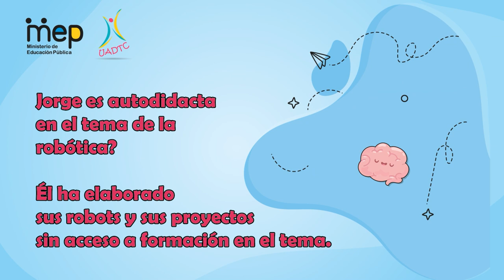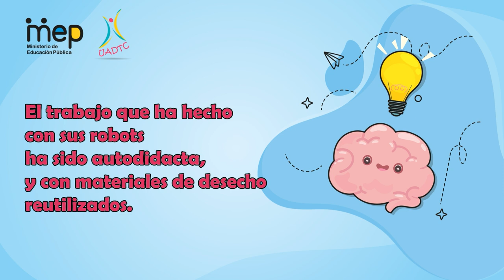Elektro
Jorge Morera Segura nos presenta a Elektro, un robot que él ha creado e ido mejorando de forma autodidacta a lo largo de los años. Esto con motivo de la Semana de la Creatividad e Innovación 2023.